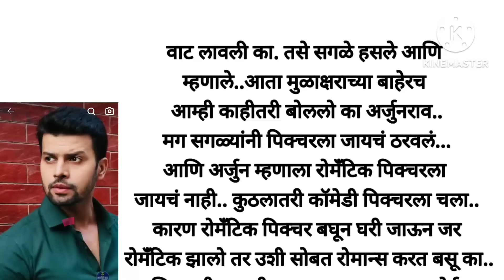अर्जुन ❤️ मयुरी भाग - १७४ | love story|emotional story|moral story|story marathi